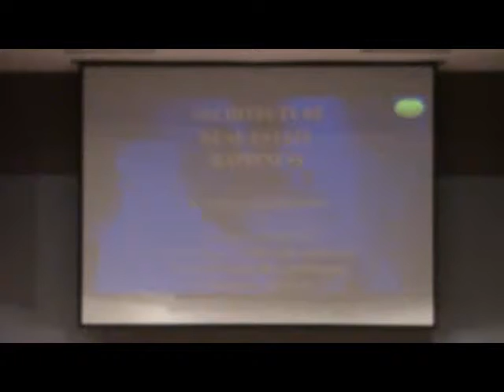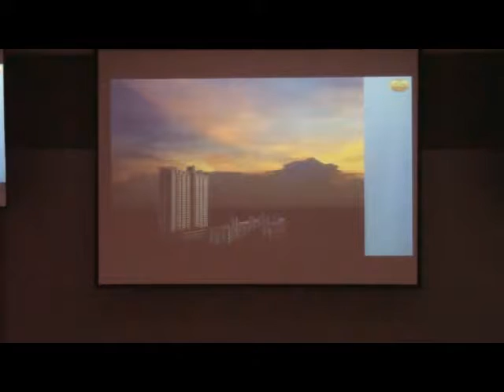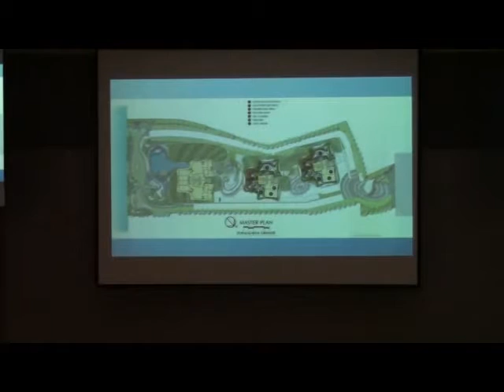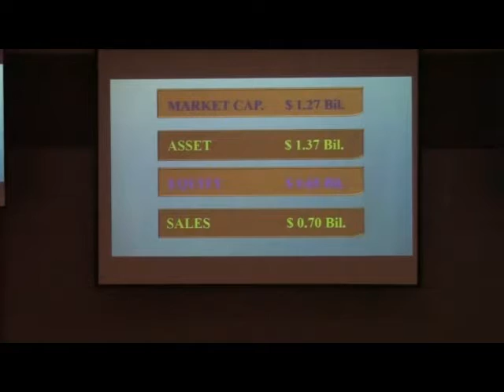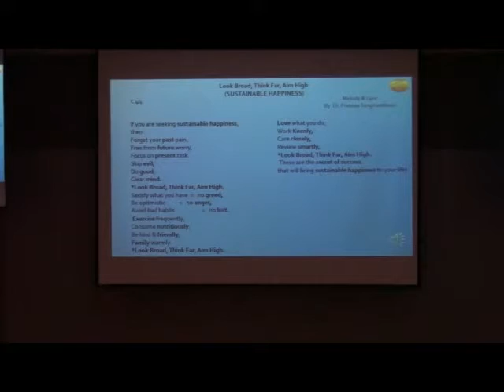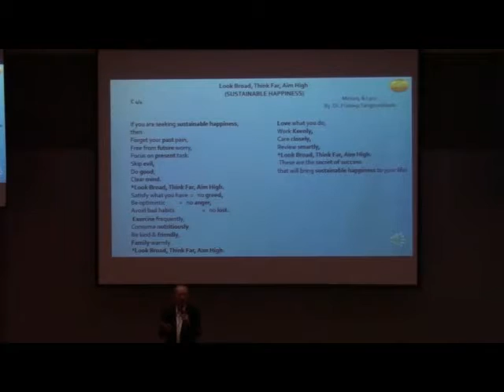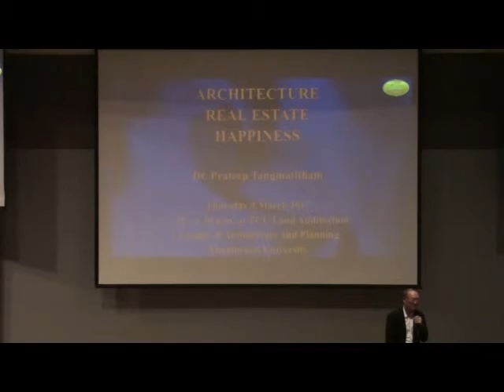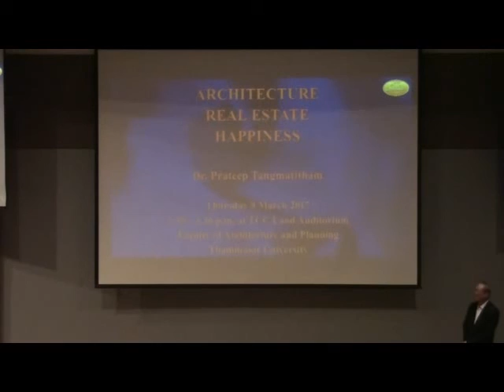Architecture Real Estate Happiness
การบรรยายพิเศษ โดย ดร. ประทีป ตั้งมติธรรม ประธานกรรมการบริหาร บริษัท ศุภาลัย จำกัด (มหาชน)
บรรยายในหัวข้อ " Architecture | Real Estate | Happiness "
ณ ห้องประชุม TCC Land Auditorium อาคารคณะสถาปัตยกรรมศาสตร์และการผังเมือง ม.ธรรมศาสตร์ ศูนย์รังสิต